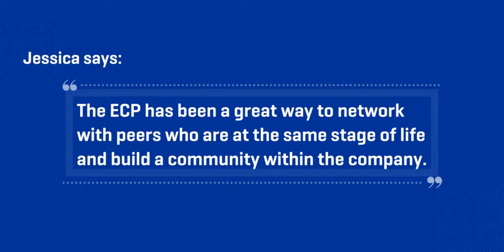LifeAtBaxter: Jessica Tam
To learn more, visit Jobs.Baxter.com